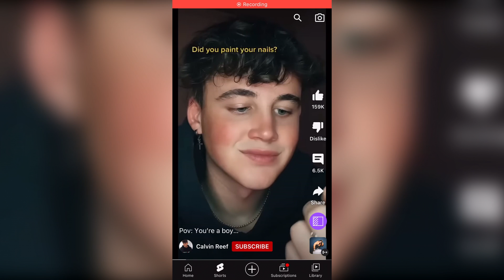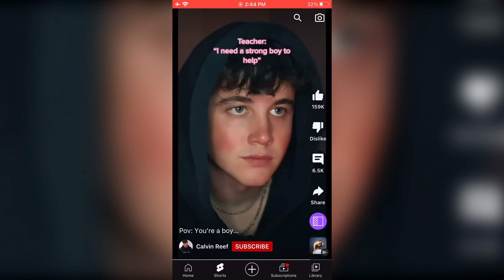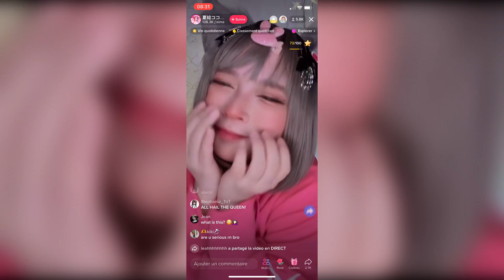Reddit & TikTok Cringe Compilation | tiktoks that give me second hand embarrassment #60